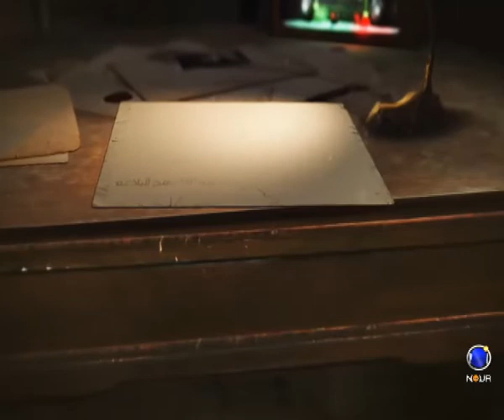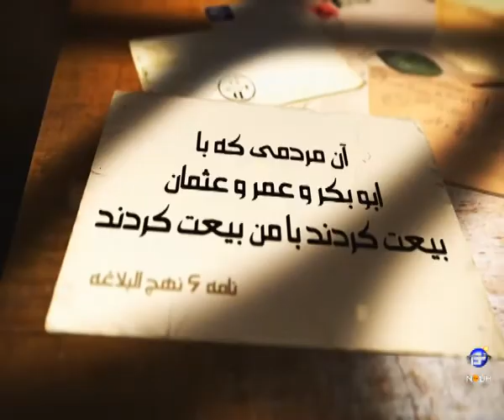اقتداء به اهل بیت یا به پیامبران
استاد عبدالله کشتکار - سیری در نهج البلاغه - دوشنبه، ۱ آبان ۱۳۹۶